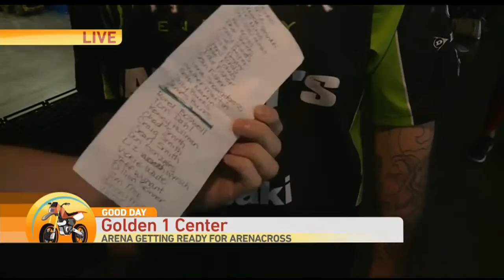Arenacross at Golden 1 Center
Deuce Mason is getting a sneak peek inside the arena as setup for Amsoil Arenacross is underway.